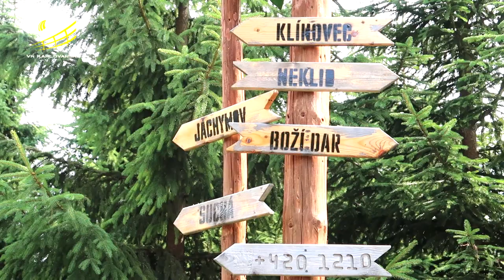Soustředění - Boží Dar [#002]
Dnes skončilo soustředění A-týmu na Božím Daru. 💪 Jaké bylo? Více ve videu 📹 😎 👇
Již zítra nám začíná 2. ročník kempu mládeže! ⌚👦👧